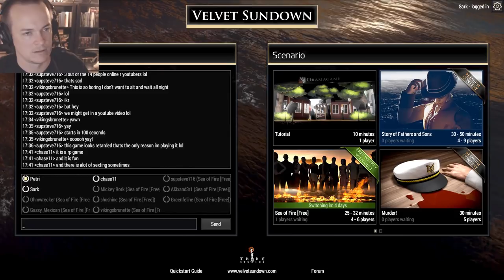PLEASE TASE ME, BRO (Velvet Sundown)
We learned a lot about each other and ourselves while playing 'Velvet Sundown'.  For example: I would do anything for my precious whales. Including unexpectedly adopting a child and getting tased 8,000 times.

I'd seen AllShamNoWow play this game ) but still had no idea what the hell was going on.  This video will certainly not help you answer that question for yourselves.

The game is a multiplayer role-playing game set on the yacht 'Velvet Sundown'. All characters are player-controlled and each has their own hidden agendas and objectives. The game is free-to-try with a rotating, free weekly scenario, but the majority of the content is behind a $7/mo subscription which I don't disagree with IF the content warrants it, which in this case it does not.  Too few scenarios, only one area to explore, and the actual plots and objectives are weak. Text-to-voice is always funny though so this may not be the last of this game you see us play.

Welcome aboard the H.M.S. WTF!

SOUND EFFECTS
‘Jab’ - Mike Koenig